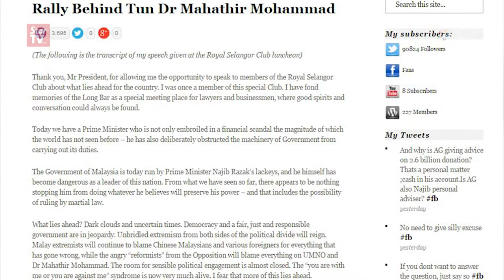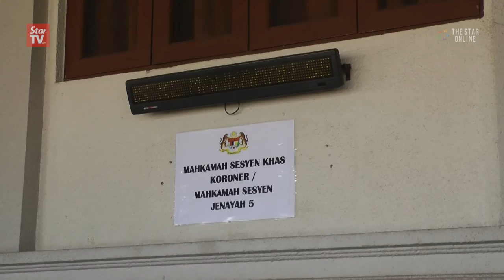Zaid Ibrahim charged for offensive remark on article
Former Cabinet Minister Zaid Ibrahim was charged for making an offensive remark on his article at the Kuala Lumpur Sessions Court on Friday.